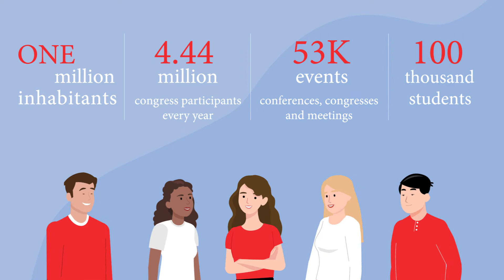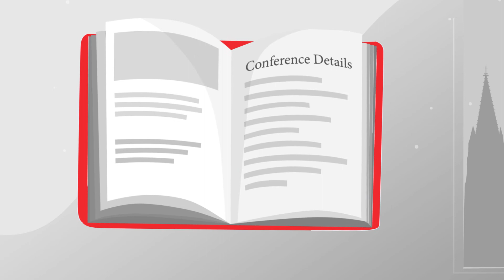Schritt für Schritt mit dem CCB zu Ihrem Verbandskongress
Um Verbände noch passgenauer zu betreuen, hat das Cologne Convention Bureau (CCB) der KölnTourismus GmbH seinen Kongress-Service ausgebaut: In diesem Erklärvideo zeigen wir Ihnen, wie das CCB Sie bei der Planung und Durchführung Ihrer Verbandsveranstaltung von Anfang bis Ende unterstützen kann. Am Beispiel von Luna, die den Kongress der Mondflieger:innen organisiert, erfahren Sie mehr über die Anforderung, die so ein Kongress mit sich bringt, über die Services des CCB und auch über die wissenschaftliche und wirtschaftliche Kompetenz der Stadt Köln.